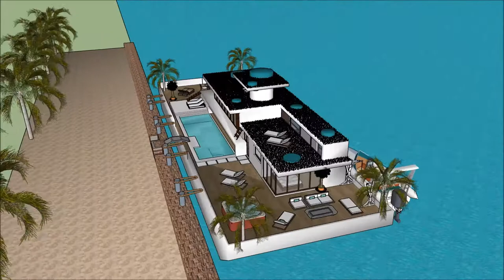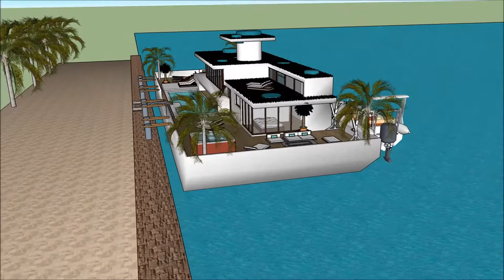قایقرانی در مقابل قایق بادبانی یک معمار موفق لوکس ترین خانه های ایران غذاهای لوکس مجلسی in Dubai Ho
The floating house villa houseboatzania launching an innovative high-end luxury yacht floating house villa mansion home design potentially as a display of exhibition of the قایقرانی در مقابل قایق بادبانی یک معمار موفق لوکس ترین خانه های ایران غذاهای لوکس مجلسی  in Dubai Ho.

The collection of the Floating house villa houseboatzania concept of قایقرانی در مقابل قایق بادبانی یک معمار موفق لوکس ترین خانه های ایران غذاهای لوکس مجلسی  in Dubai Ho consists of high luxury and architectural art pieces in minimalism combined with living on the waterfront of the harbour.

The floating house villa mansion yacht design has the basis to sustain living with high standards and contemporary structural design قایقرانی در مقابل قایق بادبانی یک معمار موفق لوکس ترین خانه های ایران غذاهای لوکس مجلسی  in Dubai Ho with numerous of prospects for excessive living and celebrating the desire of life worldwide: